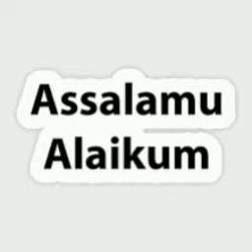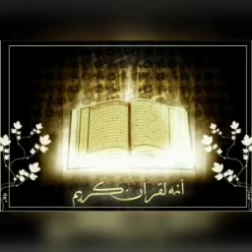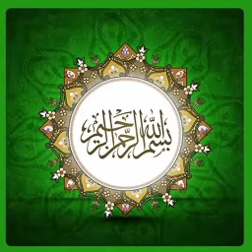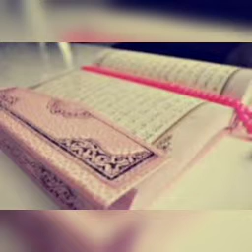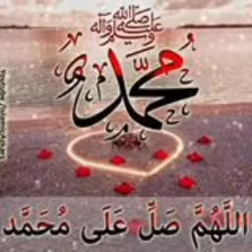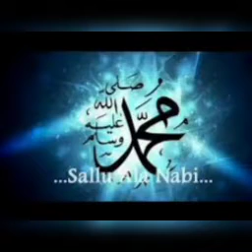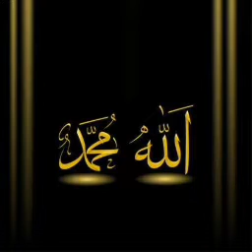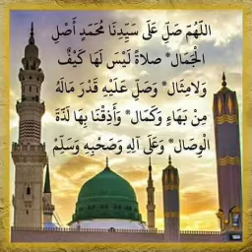#587 | இஸ்லாத்தின் மூல அடிப்படை மனோ உறுதி | அல் மஜ்னா டிவி | தமிழ் பயான் | பக்கீர்